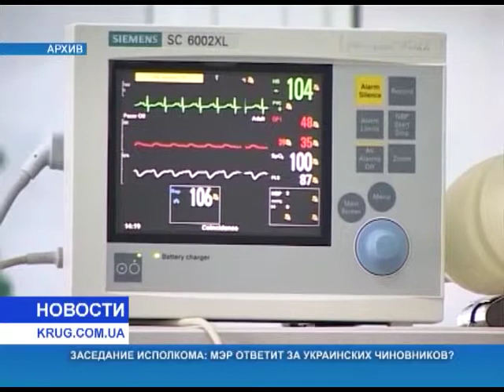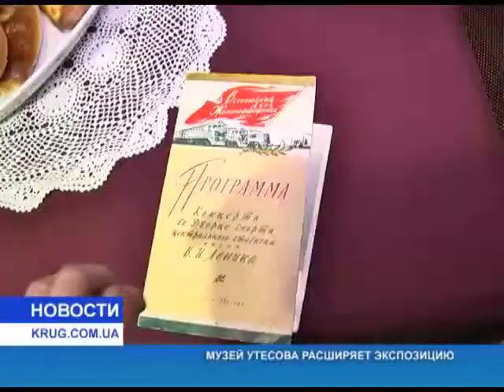Новости от 25.02.2016